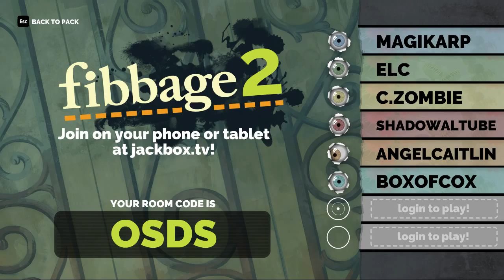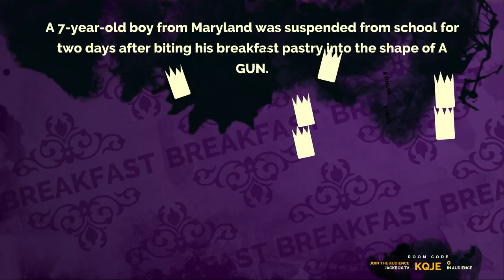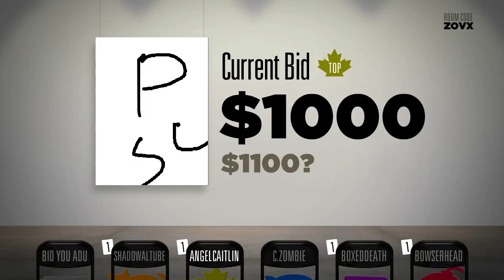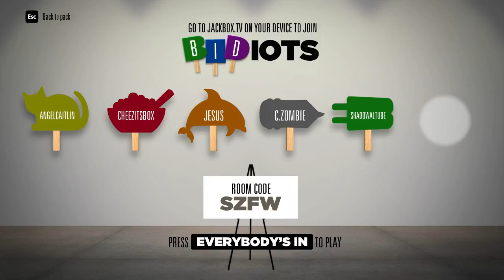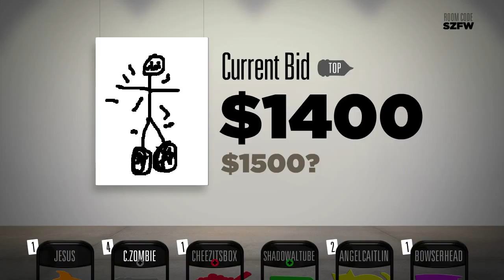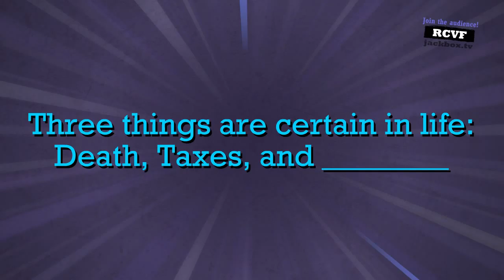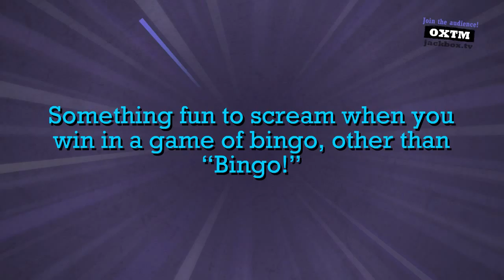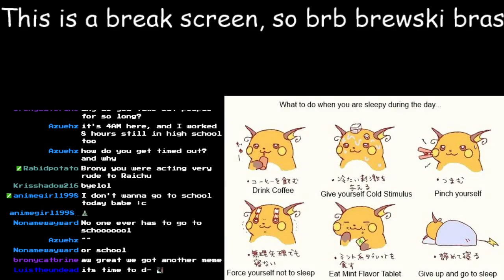Electric Streams: Jacksepticeye Party Pack 2/I'm About to Break! (Out of Prison) Version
From- Electric Streams: SourPls/Jacksepticeye Party Pack 2/I'm About to Break! (Out of Prison) Version